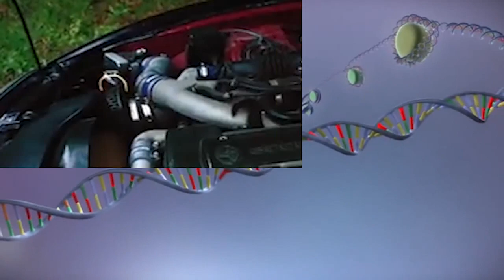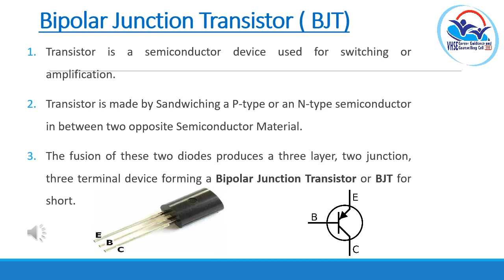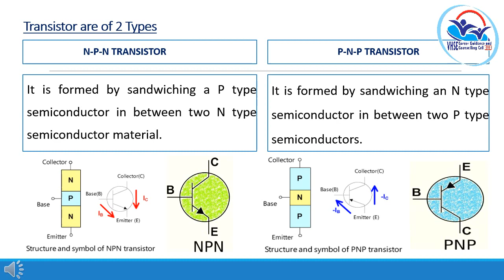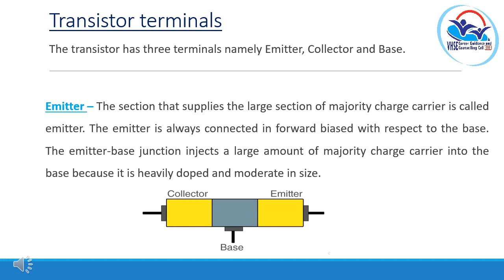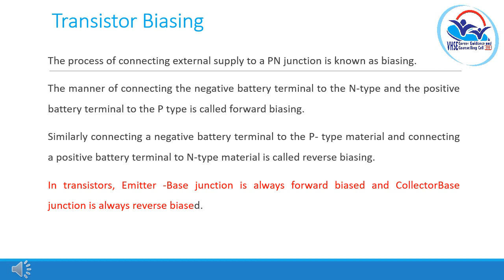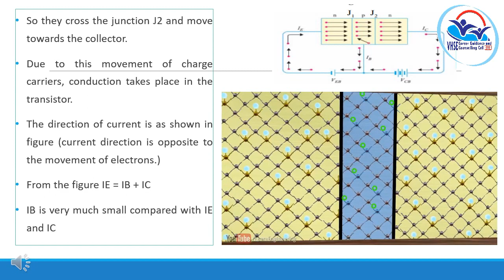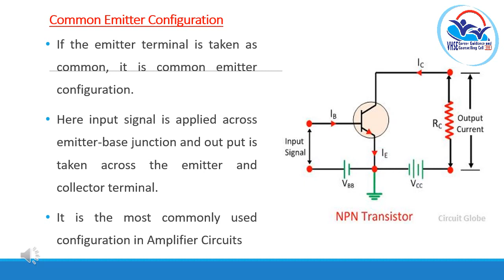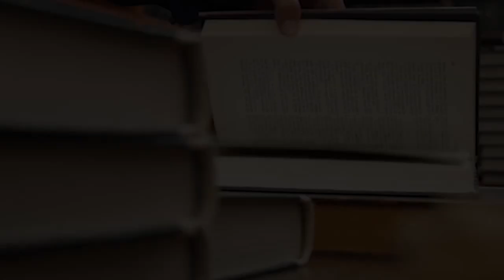Volume 4 EET